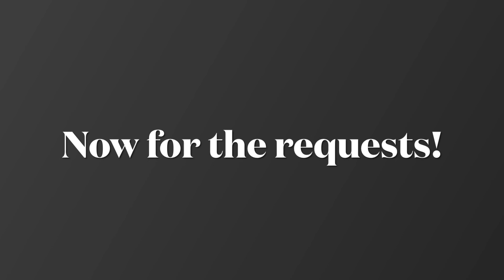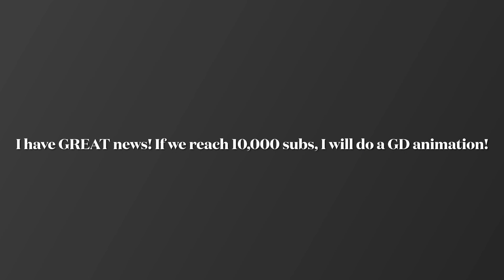My 3-D Geometry Dash Difficulty Faces (Plus Requests!)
Song used in this video: Bossfight - Wobbly Tooth, Crunchy Apple

At 10k subs I’m doing a Geometry Dash Animation! (on paper)
Thanks everyone for supporting me and bringing me to 7k subs in less than a MONTH! It has always been my dream to become a YouTuber!